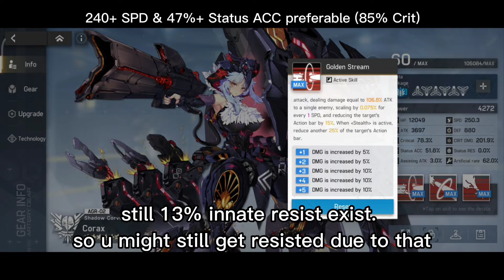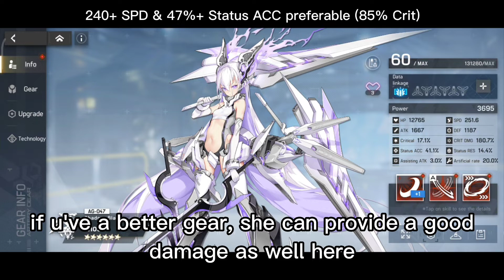[Artery Gear] The gears i use for the 3 teams SS rank, little tips | Red Raid Oct.18th 2022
I always said it, even in my personal gear set tier list, speed will dominates every content. Also Phoebe is a good unit.